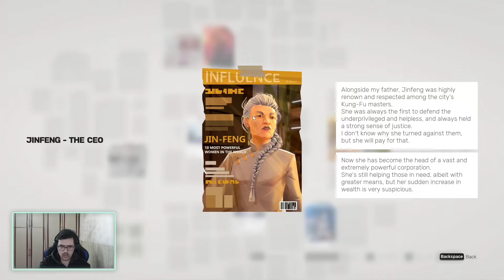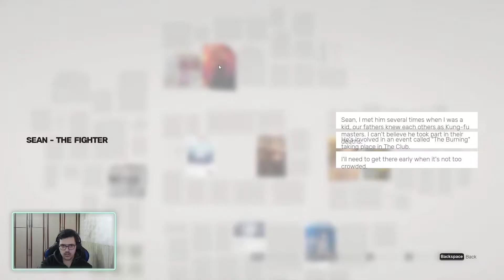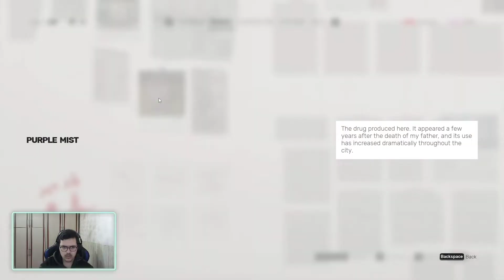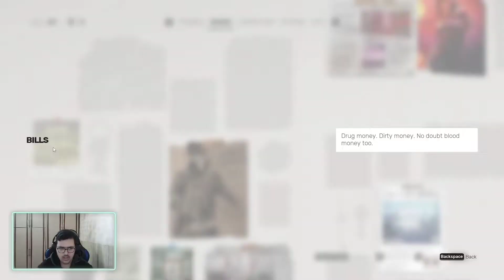SIFU #1 دەسپێکی تۆڵەسەندنەوە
Social Midea

ـــــــــــــــــــــــــــــــــــــــــــــــــــــــــــــــــــــــــــــــــــــــــــــــ

ـــــــــــــــــــــــــــــــــــــــــــــــــــــــــــــــــــــــــــــــــــــــــــــــ

ـــــــــــــــــــــــــــــــــــــــــــــــــــــــــــــــــــــــــــــــــــــــــــــــ